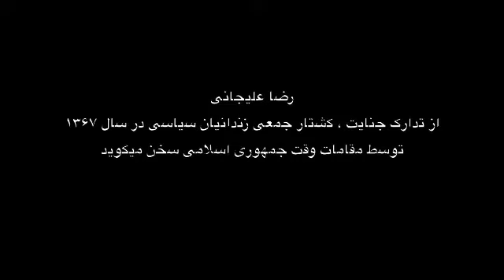تدارک جنایت کشتار جمعی زندانیان سیاسی در سال ۱۳۶۷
شهادت این است: مقامات وقت جمهوری اسلامی از سال ۱۳۶۶ یعنی یکسال پیشتر از آنکه به کشتار جمعی زندانیان سیاسی دست بزنند این جنایت را تدارک دیده بودند. این شهادت رضا علیجانی پژوهشگر و فعال ملی مذهبی است که خود سالهی سال و در آن سال سیاه در زندان جمهوری اسلامی بوده است